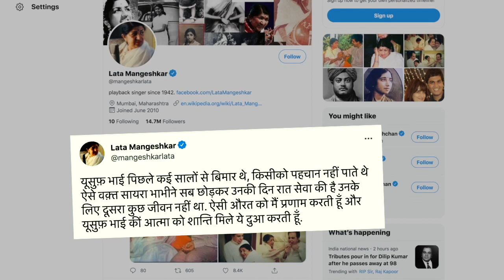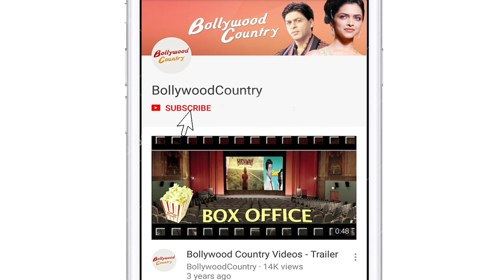Lata Mangeshkar: Yusuf bhai is gone, leaving behind his younger sister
Veteran singer Lata Mangeshkar tweeted to express grief at the demise of Bollywood legend Dilip Kumar on Wednesday.